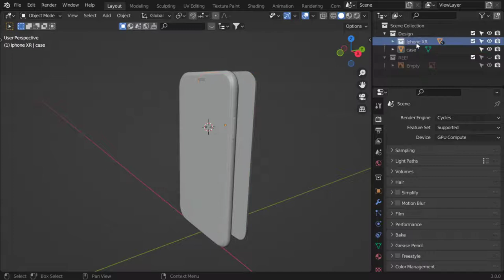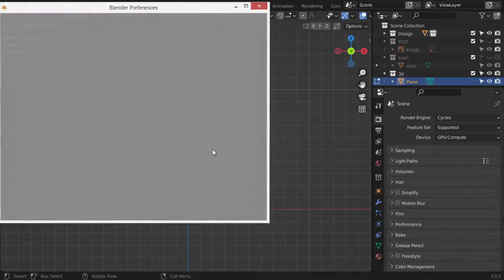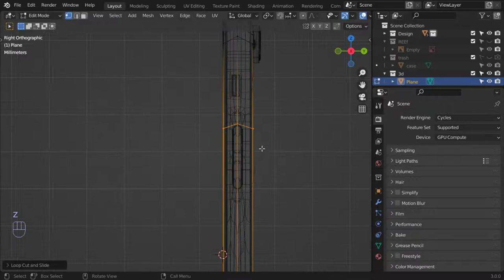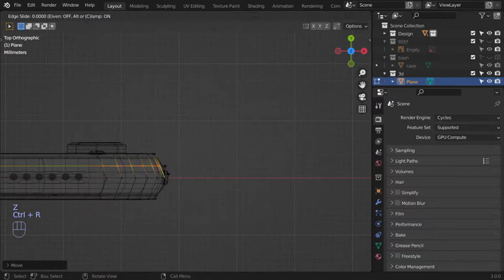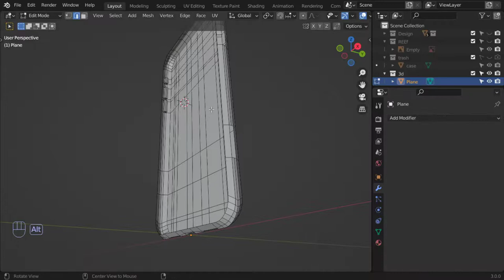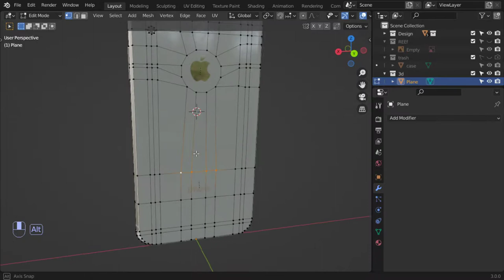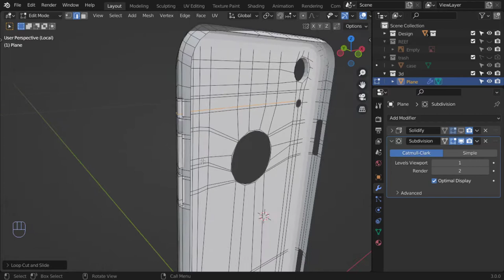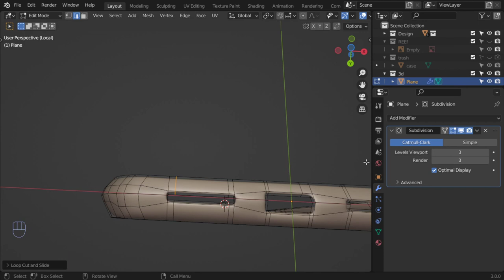How to design iphone XR case in blender 3.0 ready for 3d printing